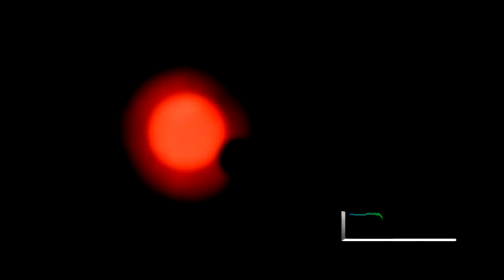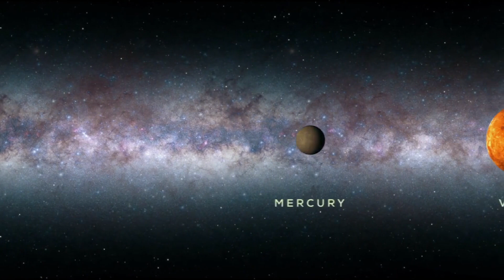A Super-Earth Found in Habitable Zone!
Get ready to be amazed as NASA makes an unprecedented discovery - a new "super-Earth" located right within the habitable zone! This groundbreaking revelation opens up endless possibilities for the search for extraterrestrial life. Join us as we delve into the details of this extraordinary find and explore what it means for the future of space exploration.